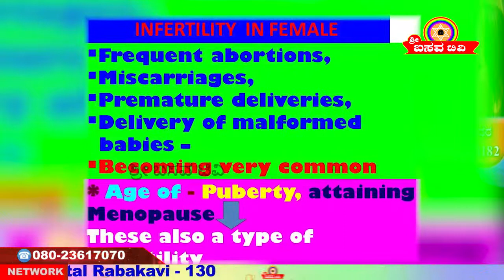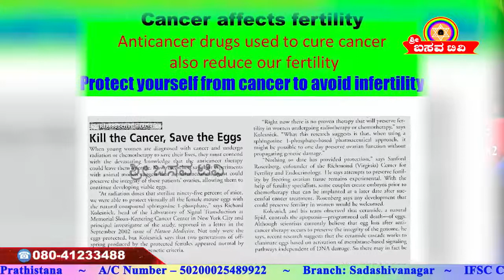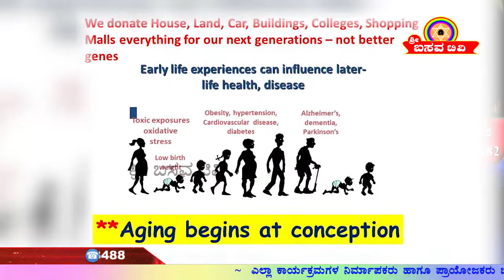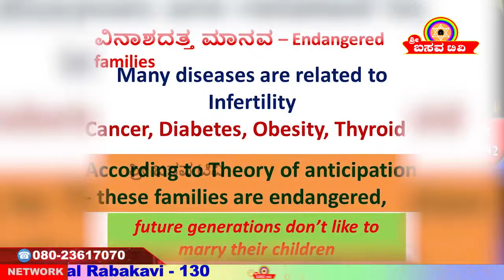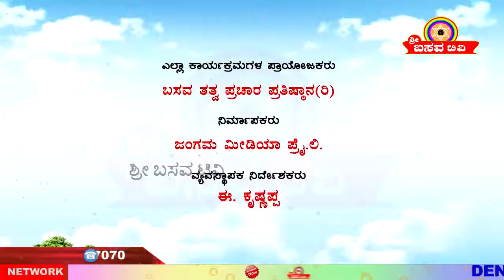Sri Basava Tv- Arogya Adhyatma- Health- Pollution And Health- Dr. Srishaila Badami- Ep 09